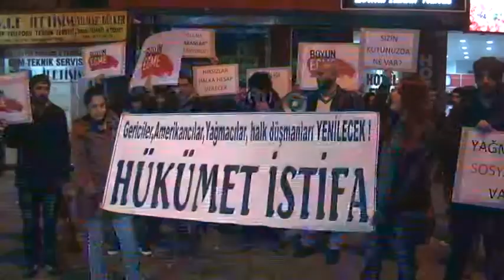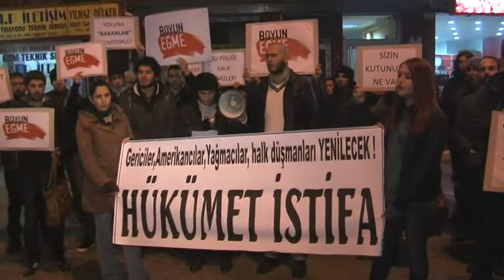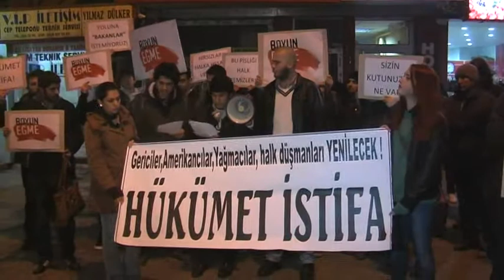TKP Balıkesir Tüik Önü Basın Açıklamsı 27 12 2013